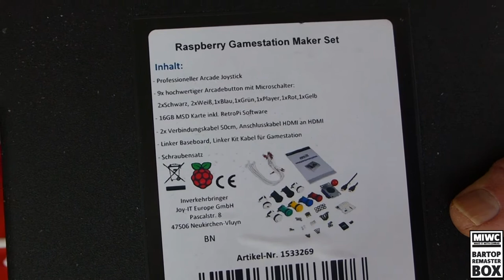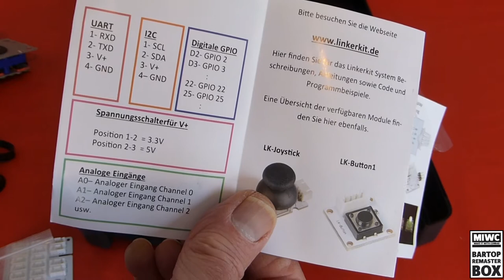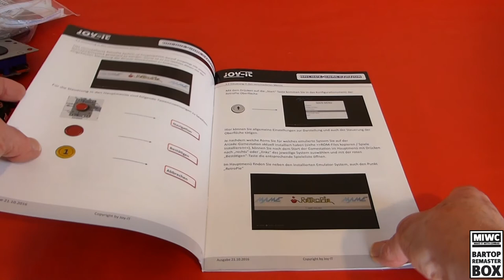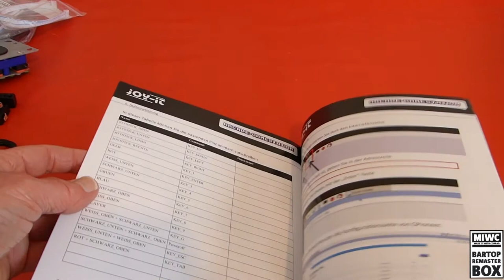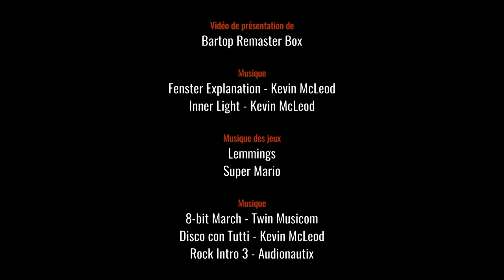Bartop Remaster Box par Conrad - à gagner jusqu'au 11 juin 2018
La Bartop Remaster Box est un kit proposé par Conrad. Ce kit permet de réaliser votre propre console de rétrogaming au format bartop. Le seul élément à ajouter est la boîte (en bois) qui va recevoir les éléments (joystick, poussoirs, Raspberry Pi...). Elle fait partie des prix du concours Make It With Conrad MIWC qui se déroule jusqu'au 21 juin 2018.